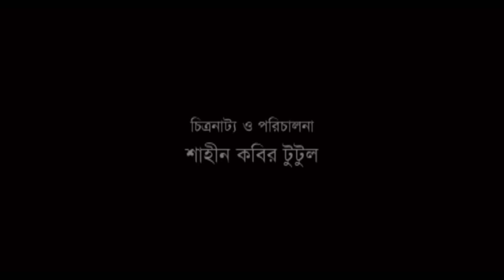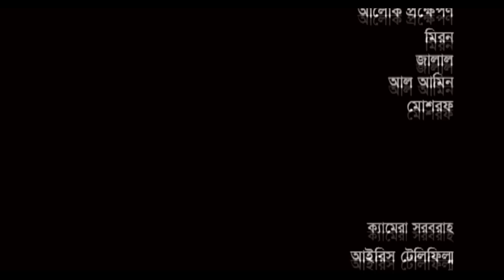Iftari Barabari | ইফতারী বাড়াবাড়ি | Epi 13-14 | Siddiqur | Faruk | Momo Morshed | Bangla New Natok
Natok : Iftari Barabari
Directed : Shahin Kabir Tutul
Produced : Cd Choice
Starring : Siddiqur Rahman, Amirul Haque Chowdhury, Enamul Haque, Faruk Ahmed, Momo Morshed, Shipul, Mimo, Shabnam Parvin, Mahbub Babu, Mithu
Story : Minhajur Rahman
Language : Bengali
Label : Cd Choice